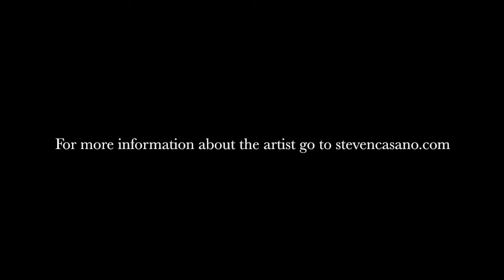Daiwagaku performed by Steven Taizen Casano.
Jin Nyodo's Daiwagaku (大和楽) performed by Steven Taizen Casano on a 1.8 shakuhachi flute.

"Jin Nyodo composed this piece in 1941. The term shokyoku was coined especially by Jin Nyodo and is based on the concept that "good music can not be created through the intentions of a single individual". Rather the creative process of the universe manifests itself momentarily in one human being so that the piece is not composed (sakkyoku) but is born (shokyoku).”

“The title derives from the ancient teaching "good manners are the beginning of heaven; music (gaku) is the harmony (wa) of heaven." For further discussion of the piece see the separate article "The Musical Lineage of Jin Nyodo".  The composer has said that it was written as a basic instructional piece for shakuhachi, and that as in the iroha (syllabary) Poem of Kobo Daishi all the basic sounds are utilized and their arrangement is endowed with symbolic meaning. For more specifics please consult "The Musical Lineage of Jin Nyodo," but as a rough guide the piece compares and contrasts the transitions found in human life, time and the seasons.”